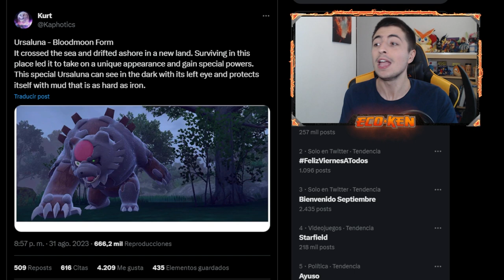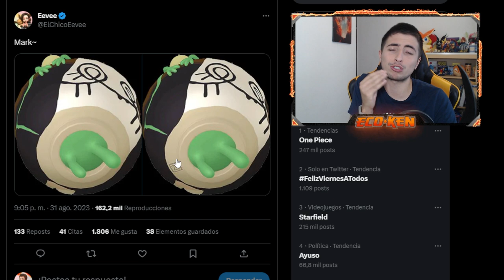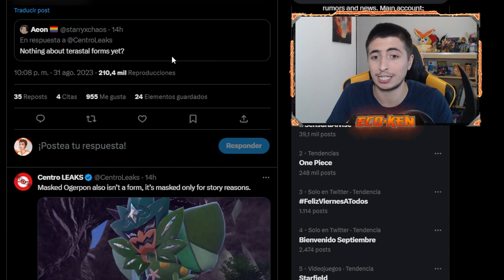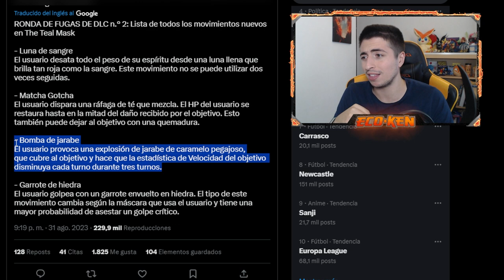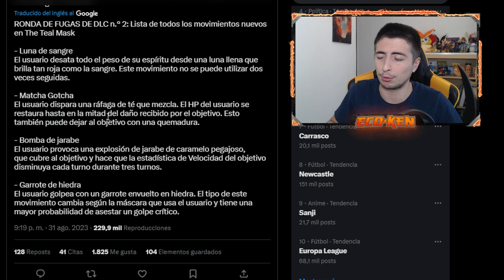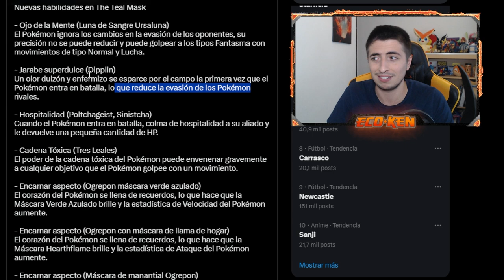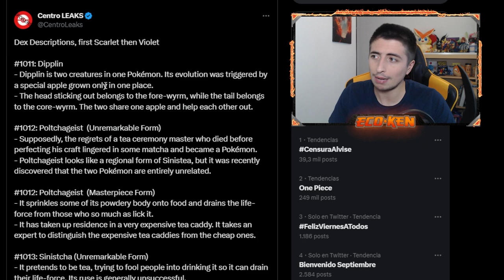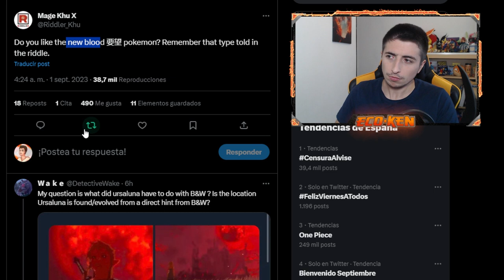¡¡SE FILTRA TODOOOO!! 💥 NUEVOS POKÉMON, MOVIMIENTOS y HABILIDADES del DLC de Escarlata y Púrpura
¡¡TE ENSEÑO TODO lo que se HA FILTRADO del DLC y lo ANALIZAMOS COMPETITIVAMENTE!!

🔽 ¡MIS REDES! 🔽

🔽 MARCADORES 🔽
0:00 SE FILTRA el DLC COMPLETO de LA MÁSCARA TURQUESA
0:33 NUEVA FORMA de Ursaluna
1:32 NUEVA EVOLUCIÓN de Poltchageist (SINISTCHA)
2:20 Ogerpon SIN MÁSCARA
2:38 TRES FORMAS NUEVAS de Ogerpon
3:34 MARCA AUTÉNTICA de Sinistcha y Poltchageist
4:08 FORMA SHINY de los NUEVOS POKÉMON
6:05 NUEVAS FORMAS TERASTAL
7:10 NUEVOS MOVIMIENTOS
10:50 NUEVAS HABILIDADES
14:18 NUEVAS LOCALIZACIONES
14:50 TIPOS del TRÍO DE LEGENDARIOS
16:00 ¿Merece la pena el DLC?
17:35 TIPO de la NUEVA FORMA de URSALUNA
18:40 SUSCRÍBETE PERRO